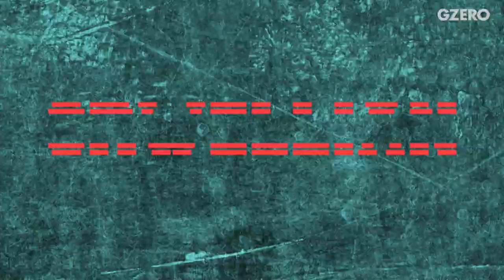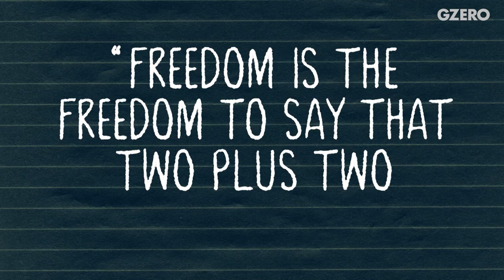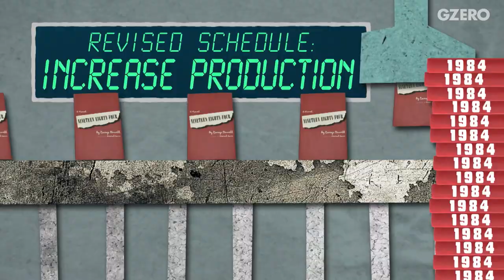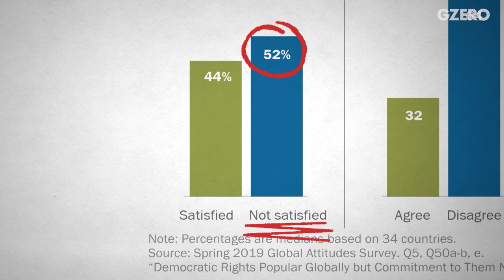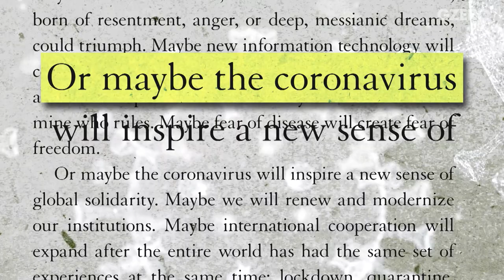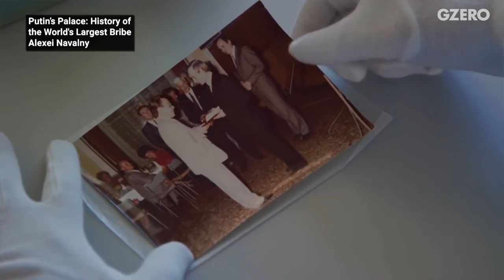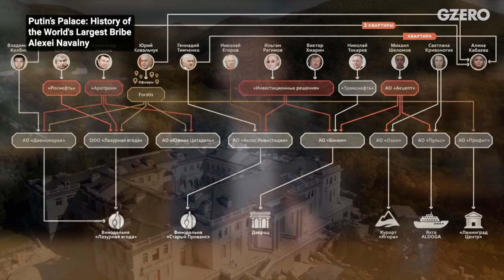Authoritarianism’s Enduring Appeal | Anne Applebaum Discusses | GZERO World with Ian Bremmer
Across the world, from the Philippines to Hungary to Venezuela, nations have embraced authoritarian rule in recent years, in many cases with significant popular support. What is the enduring appeal of authoritarianism, what has the pandemic done to accelerate its growth, and how susceptible is the United States to its sway? Pulitzer Prize-winning journalist Anne Applebaum joins Ian Bremmer on GZERO World to investigate the allure of these anti-democratic movements and to shed light on their unlikely champions.